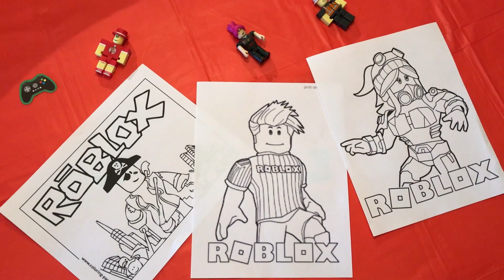Roblox Party Ideas - Gaming Birthday Party - Gamer Girl Party Decor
Roblox party ideas from my daughter's Birthday party!

Party supplies list:
Roblox plates, tablecloth, napkins: Etsy (Can also be purchased on EBay)
Video game cupcake toppers
Gamer Pinata: Party City
Slime & Containers: Walmart
Red napkins, cups, forks, plates: Dollar Tree